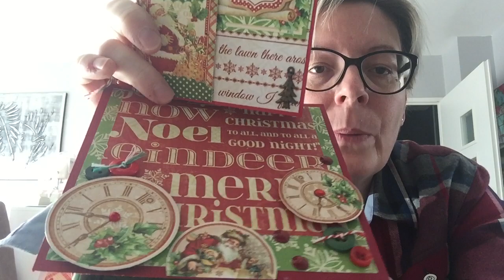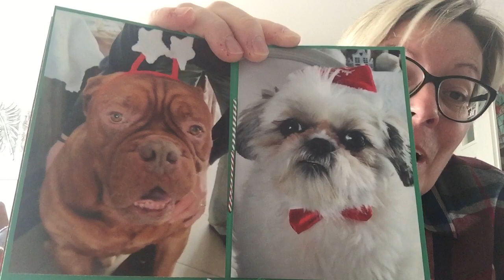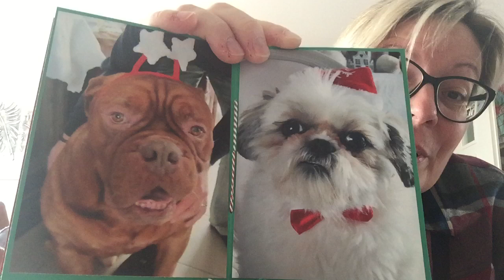SCRAP - DIY: Boîte De NOËL avec Carte Chevalet, collection GRAPHIC 45